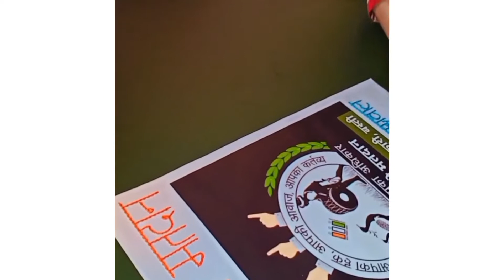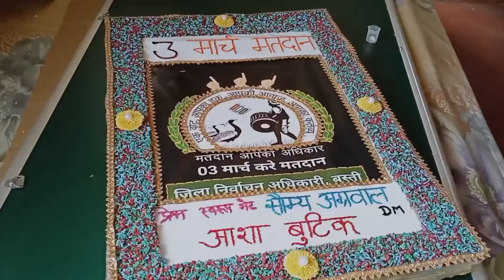Handmade photo frame craft idea decor / beautiful Embroidery 🪡 works in paper gifts 🎁 deepali 🥰